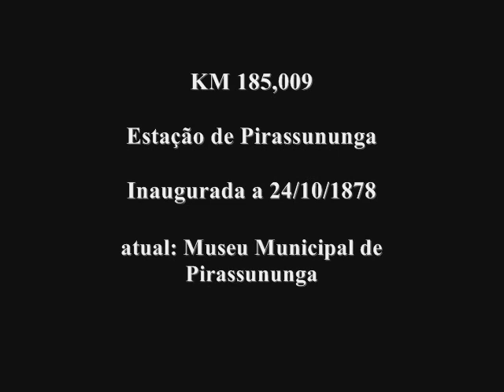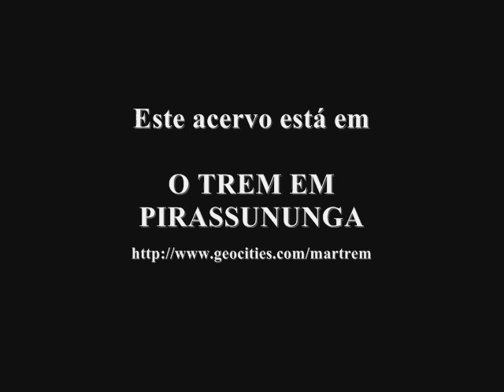BSS - COMPANHIA PAULISTA DE ESTRADAS DE FERRO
Uma homenagem à  Companhia Paulista de Estradas de Ferro, que tanto orgulho trouxe para o Estado de São Paulo, e aos fotógrafos de Pirassununga, Antonio e Rubens Zerbetto